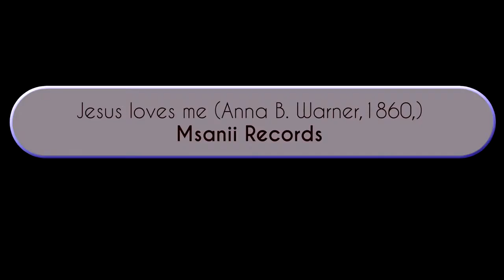JESUS LOVES ME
the aim of these videos is to inspire, motivate and most importantly raise your soul so you can be closer to Almighty God